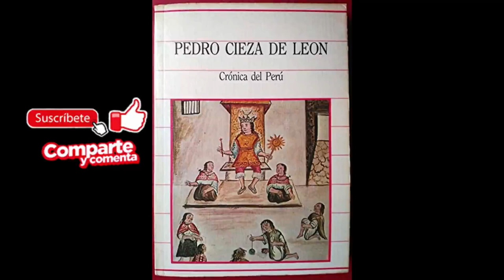Crónica del Perú. AUDIOLIBRO. Pedro Cieza de León. castellano. Parte 2 de 2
Crónica del Perú es una obra de Pedro Cieza de León, redactada entre 1540 y 1550. Es el primer relato en vivo de la exploración y conquista de los territorios que actualmente son Colombia, Ecuador, Perú y Bolivia, así como la primera historia global del mundo andino, que abarca desde la época prehispánica (época incaica). La obra fue escrita por Cieza de León siguiendo un encargo del Presidente de la real audiencia de Lima, Pedro de la Gasca (pacificador del Perú, luego de las revueltas y rebeliones desencadenadas por Gonzalo Pizarro y sus partidarios). La obra, sumamente extensa, se divide en cuatro partes.1​ En vida del autor solo se publicó la primera parte (Parte primera de la Crónica del Perú, 1553); el resto permaneció inédito e incluso extraviado, hasta los siglos XIX y XX.

En el Proemio de la primera parte de su Crónica, Cieza apuntó las cuatro razones que le movieron a escribir esta obra:

Primero, observar que nadie dejaba «verdadera noticia de lo que pasó».

Segundo, dar a conocer la cristianización de multitud de indios «con trabajo de españoles: que fue tanto que otra nación alguna de todo el universo no lo pudiera sufrir. Y así los eligió Dios para una cosa tan grande, más que otra nación alguna».

Tercero, divulgar el engrandecimiento del imperio español y el descubrimiento de enormes territorios.

Cuarto, invitar a que se prosiga el buen ejemplo de servir a la Corona de Castilla y se evite el ejemplo de los que fueron castigados por «cometer traiciones, tiranía, robos y otros yerros».

La obra se compone de cuatro partes.

I. Primera parte de la Crónica del Perú. Introducción de la obra en general. Es una valiosa descripción y relato de tierras y pueblos, con detalles de sus costumbres y tradiciones. La obra es un valioso documento etnográfico de los indígenas americanos, su religión y economía, sus creencias y organización.

II. Segunda parte. Del señorío de los yngas yupangues. Trata sobre la historia de los Incas o reyes del Antiguo Perú. La crítica histórica ha sido unánime al considerarla como una obra fundamental para el estudio de la historia inca.

III. Tercera Parte. Del descubrimiento y conquista deste reino del Perú. Trata sobre el Descubrimiento y la Conquista del Perú,

IV. Guerras civiles del Perú, proyectada en cinco libros, aunque solo se conocen los tres primeros (Guerra de Las Salinas, Guerra de Chupas y Guerra de Quito). Trata sobre las guerras civiles entre los conquistadores del Perú.

si quieres ayudar a que el canal siga creciendo, no dudes en suscribirte, compartir en redes sociales, darle al like, comentar,. es gratis, no cuesta apenas esfuerzo ni tiempo, pero al canal le ayuda en gran manera.
tienda de camisetas KEPAKE. ÉCHALE UN OJO.
Nuevo canal donde iré subiendo procesos de mis dibujos, ilustraciones , animaciones etc...